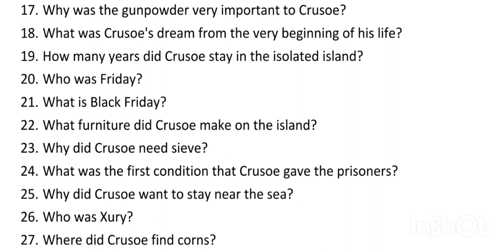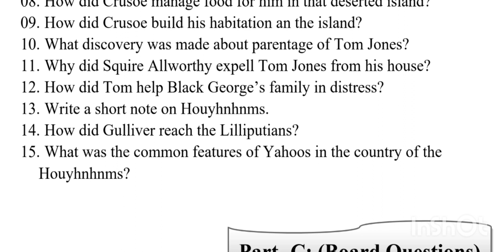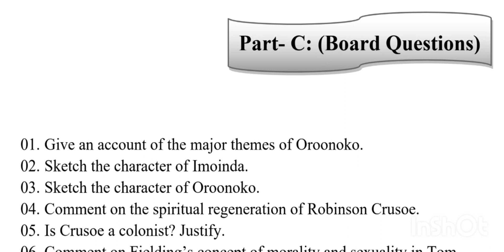Suggestions of Restoration & 18th Century Fiction | Third Year Final Exam- 2022